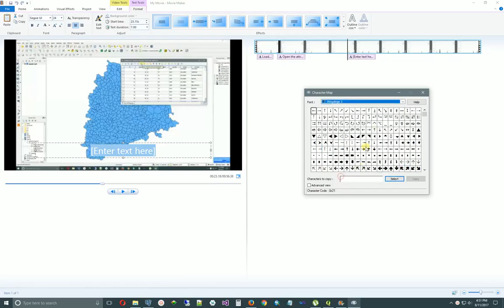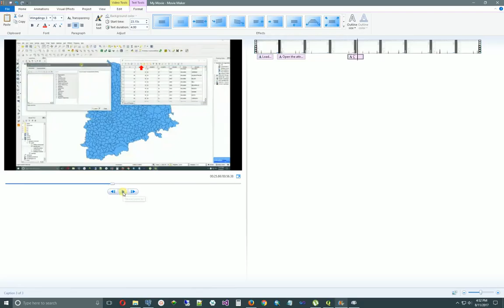Windows Movie Maker - Add direction arrows